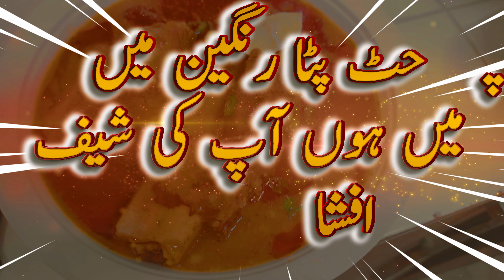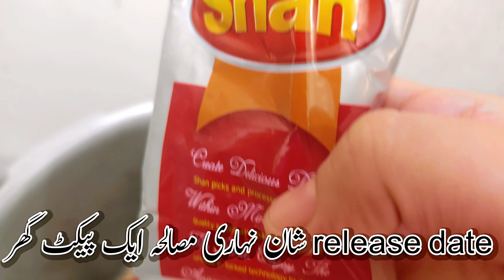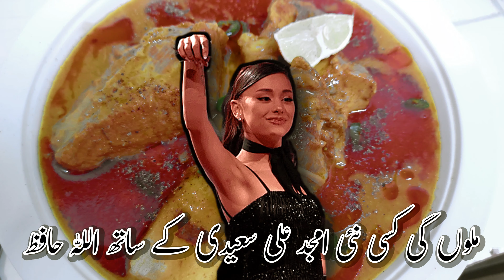Beef Nihari Recipe | Beef Nihari Banane ka Tarika | Perfect Restaurant Style Shan Nihari in Cooker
In today's video, we're diving into the art of creating a delectable dish that’s a favorite among food enthusiasts – Beef Nihari. We'll be sharing the step-by-step process to achieve the perfect restaurant-style Shan Nihari using a cooker. From the aromatic spices to the slow-cooked tenderness of the beef, get ready to embark on a flavorful journey.
In this detailed guide, we're unveiling the secrets behind making the Beef Nihari that will surpass your expectations. The beauty of this recipe lies not just in its taste but also in its simplicity. We’ll guide you through the techniques to achieve that rich, velvety texture and the perfect blend of spices that make this dish an absolute delight.
Our step-by-step instructions will help you recreate the authentic taste of Nihari right in your own kitchen. Whether it's a family gathering, a special occasion, or simply indulging your taste buds, this Beef Nihari recipe is sure to elevate your culinary skills and leave everyone asking for more.
Join us in uncovering the tips, tricks, and nuances involved in preparing this classic dish. We'll explore the subtle variations and choices that can personalize the Nihari according to your preferences, making it a truly customizable culinary experience.
Don't miss out on mastering the art of making Beef Nihari!
 Get ready to savor the taste of perfection – it’s time to cook up some Shan Nihari!